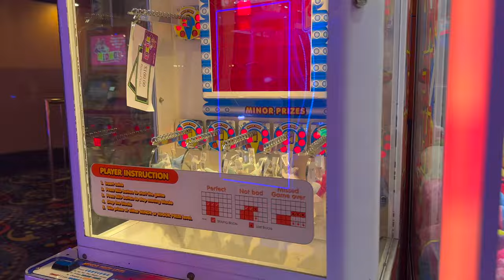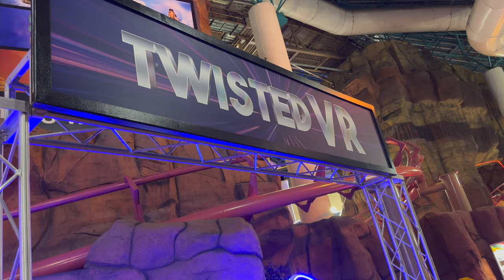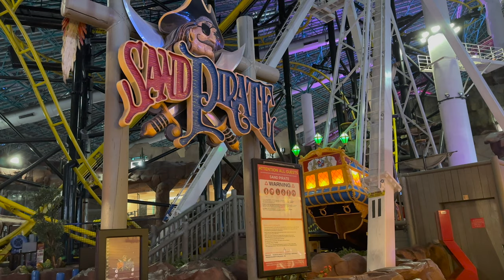4K 2023 CIRCUS CIRCUS HOTEL AND CASINO IN LAS VEGAS, NEVADA (FEATURING THE ADVENTUREDOME AND MIDWAY)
Today we are at the Circus Circus Hotel and Casino in Las Vegas, Nevada and we will do a narrated walking tour of the Circus Circus Midway and the Adventuredome. it will be fun.